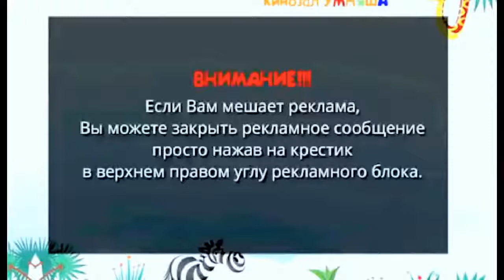Мультик про трактор, эскаватор и грузовые машинки. Развивающие мультики.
Новая подборка. Мультик про трактор, эскаватор и грузовые машинки. Развивающие мультфильмы для детей. Познавательные мультики.